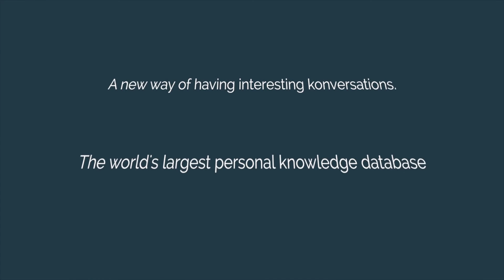Now You Can Talk to a Real-Life Radio Jockey on Konversai! Meet Yamini Mitter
Meet Yamini Mitter (Radio Show Host - Dil Ki Awaaz 1170 AM, Gardener, Singer, Entertainer, and Mother)

Konversai is a social conversation platform for sharing knowledge and connecting people one-on-one via live video with anyone, anytime, anywhere, about anything.

Join and share your knowledge with others (earn, donate or free)! Everyone has a place on Konversai.